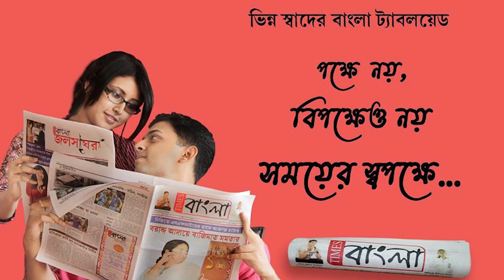ষাটোর্ধ্ব বাবার বিরুদ্ধে ধর্ষণের লিখিত অভিযোগ তারই একমাত্র কন্যার